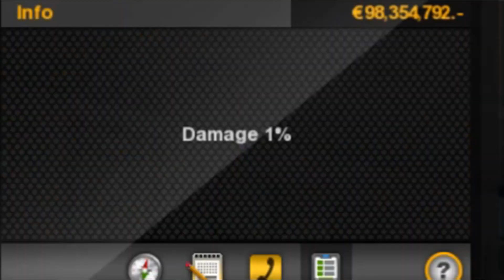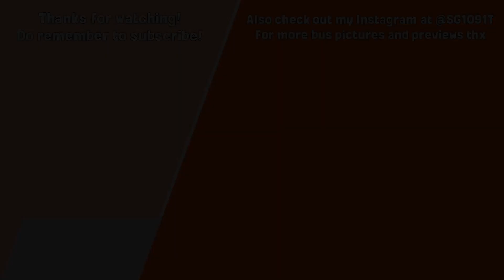LATE AGAIN?! | EURO TRUCK SIMULATOR 2 #2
In this video, Jin plays Euro Truck Simulator 2 once again, together with Brandon and Wayne.

Oof this is a auto generated descriptions from the depths of youtube.